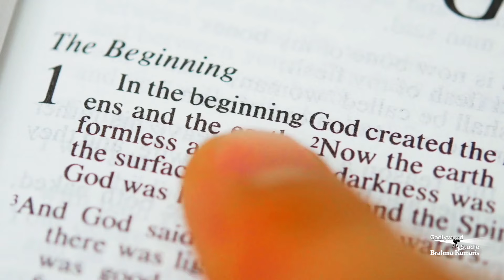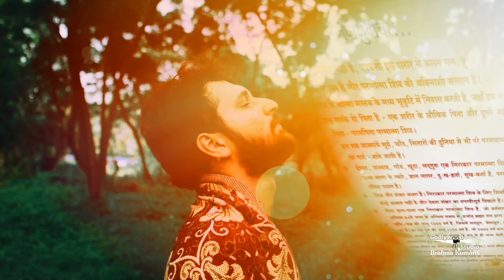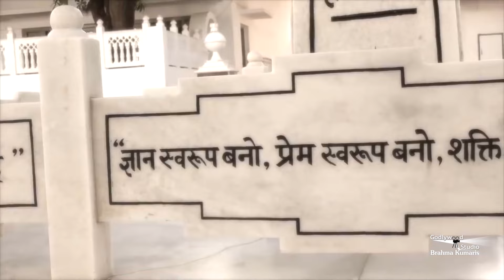नुमाशाम योग के लिए बाबा के प्यार भरें गीत | Best Bk Meditation Songs | GWS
Organizer: Brahmakumaris